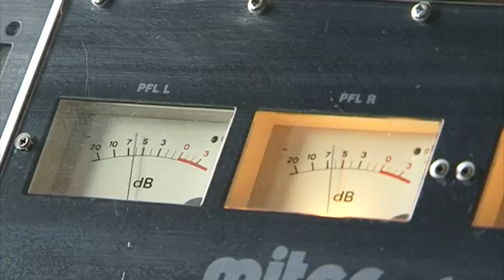V.I.P DUISBURG | RAPPER FORTIS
Zwar gilt Berlin seit jeher als Hochburg des deutschen Hip Hop, doch auch bei uns im Ruhrgebiet gibt es vielversprechende Talente. Eines von ihnen ist der Duisburger Rapper Fortis. Vor allem in Battle-Turnieren, hat der Friemersheimer auf sich aufmerksam gemacht.